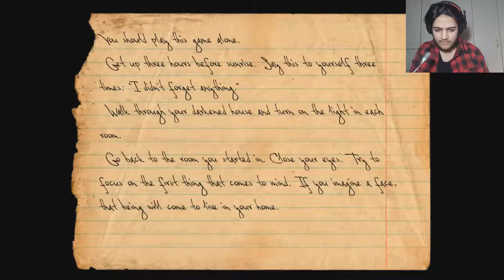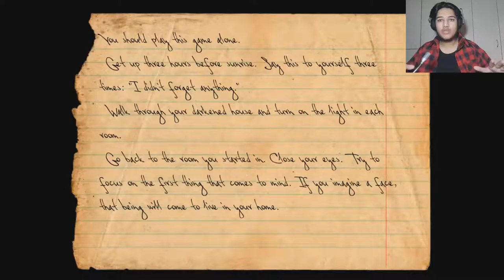I GOT DOUBLED TEAMED !! || Knock Knock #2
2 For 1 Special !!  Transitions in this episode is a little weird...